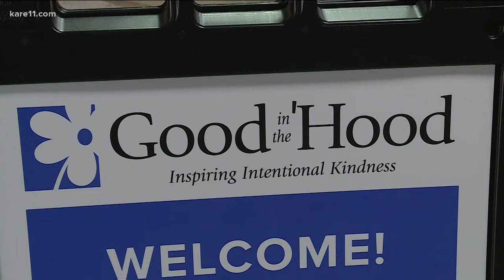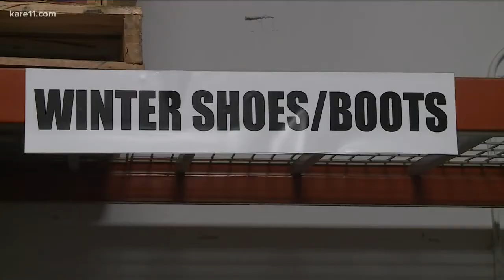Communities that KARE Pop up food banks from Good in the 'Hood